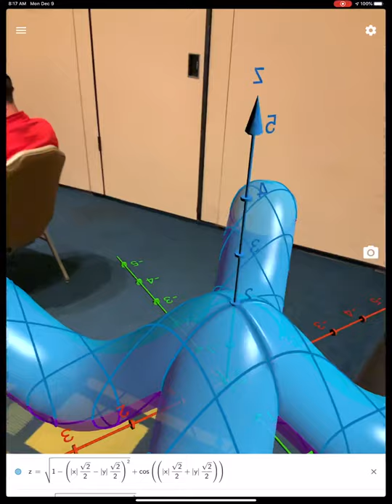4-Headed Dragon: Created in GeoGebra Augmented Reality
Looks like anyone/anything could register for atomicmath19 — Even a mythical, rotationally symmetric, 4-headed dragon: Who let him/her/it in the room? 😮 Created in GeoGebra AugmentedReality.